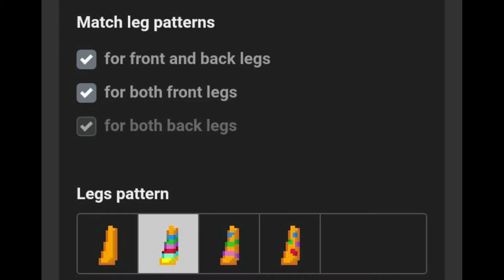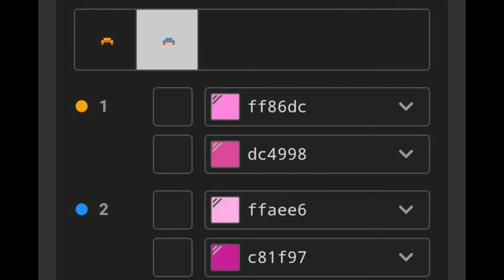🌸) Pijama de Angela : [ pony town skin ]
↳ꜜ 0:11 ─◍ 11:11

₊・.+: Soy nueva editando, disculpen si ven algún fallo o error de edición

₊・.+: No me gusta los videos largos, es por eso que mis videos no tendrán una duración de más de 8 minutos ~

₊・.+: No es necesario que copies los colores tal cual, al momento de hacer mis skins no busco tener los mismos colores para todo, es por ello que los colores no son fijos, te recomiendo jugar con los tonos ^^ ~

✩｡: Hasta pronto!! besos con baba ^^ :｡✩

11:11 ◍ 11:11

+ .*₊・: Little Cloud ♡